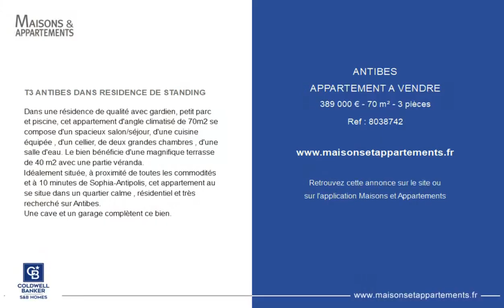ANTIBES - APPARTEMENT A VENDRE - 389 000 € - 70 m² - 3 pièce(s)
Référence : 8038742

T3 ANTIBES DANS RESIDENCE DE STANDING

Dans une résidence de qualité avec gardien, petit parc et piscine, cet appartement d'angle climatisé de 70m2 se compose d'un spacieux salon/séjour, d'une cuisine équipée , d'un cellier, de deux grandes chambres , d'une salle d'eau. Le bien bénéficie d'une magnifique terrasse de 40 m2 avec une partie véranda.
Idéalement située, à proximité de toutes les commodités et à 10 minutes de Sophia-Antipolis, cet appartement au se situe dans un quartier calme , résidentiel et très recherché sur Antibes.
Une cave et un garage complètent ce bien.

Cette annonce vous est proposée par l'agence Coldwell banker S&B Homes

|2758647|